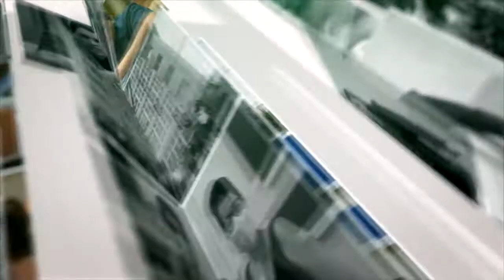Spot de l47 Aniversario de la Fiscalía General de la República de Cuba